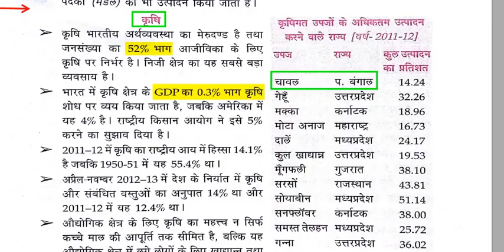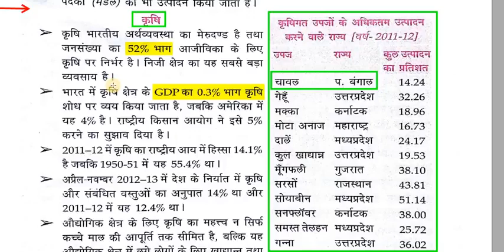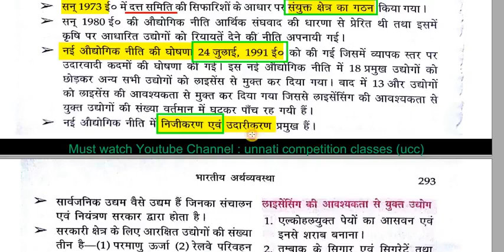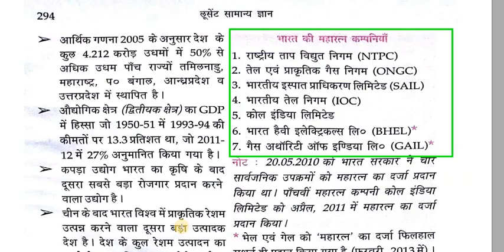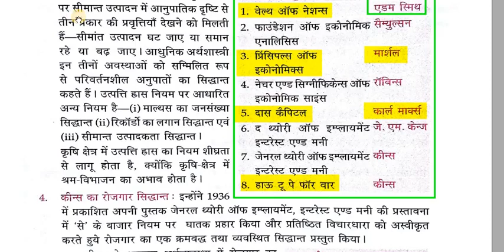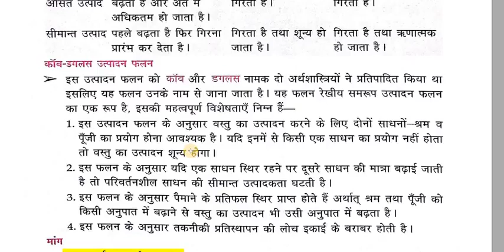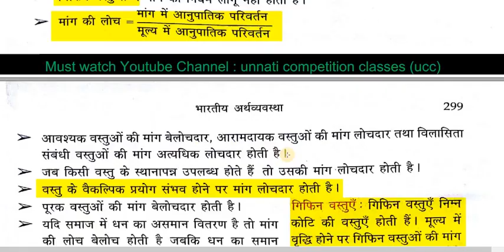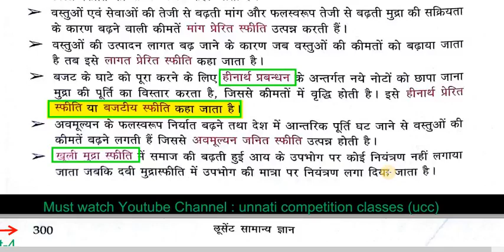Lucent Economics Gk Book Video Part 3 हिंदी में HIGH